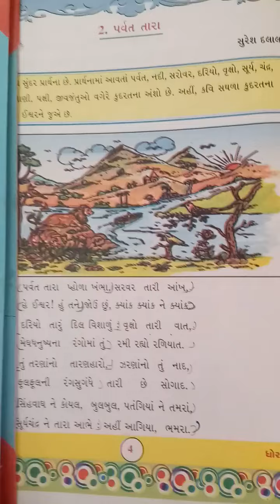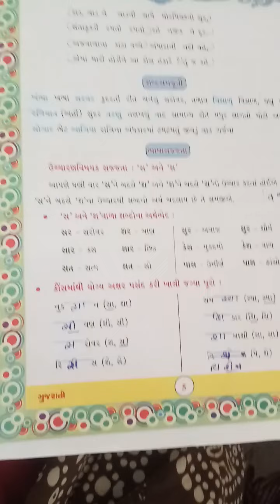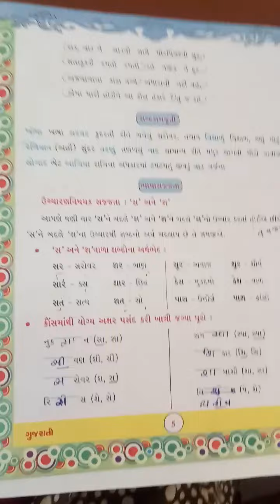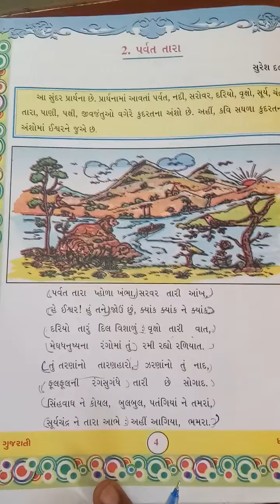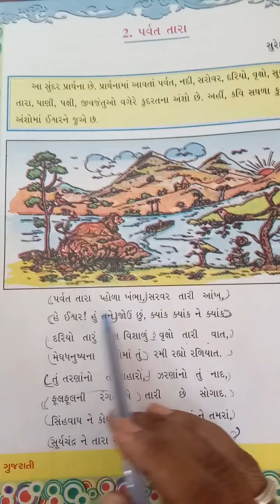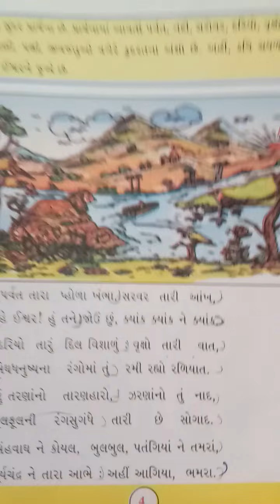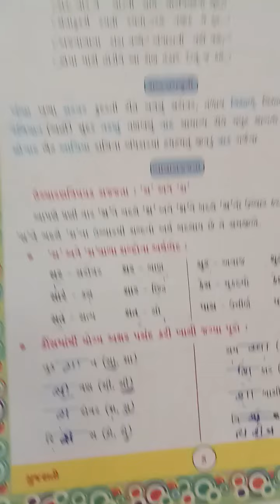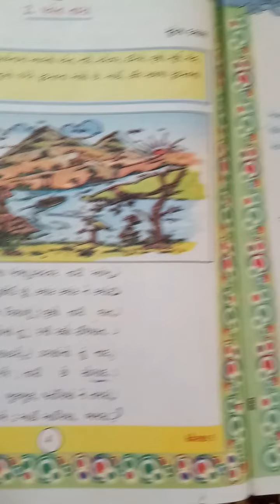std.5 guj kavya.2